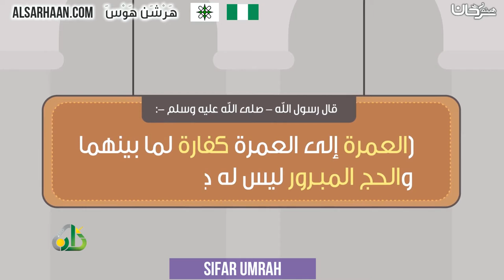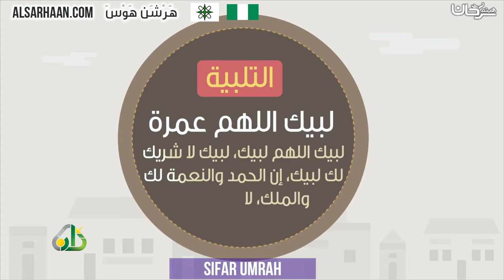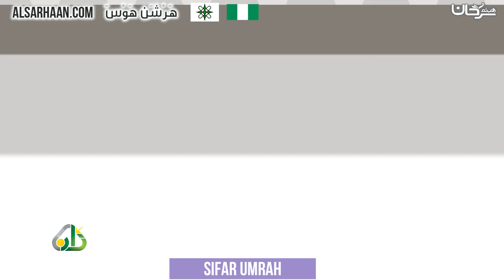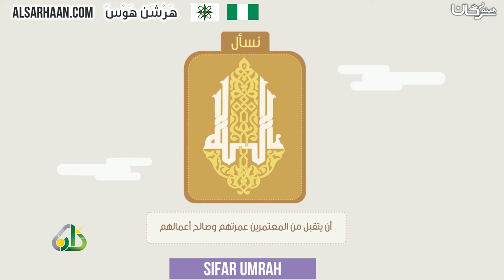🇳🇬 Sifar umrah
الإيميلEmail